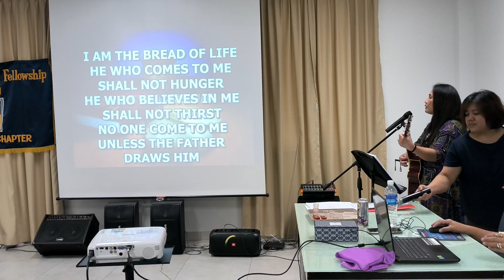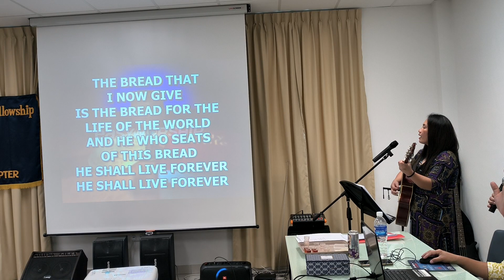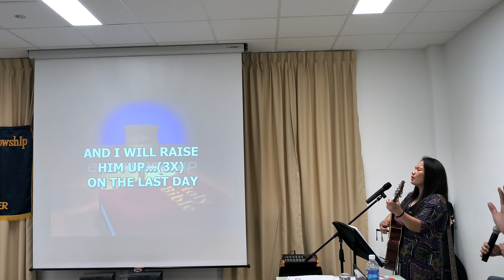I AM THE BREAD OF LIFE|COMMUNION SONG|SUNDAY SERVICE @2PM|12 NOV 2023#kkm